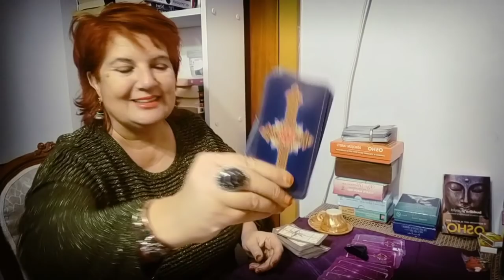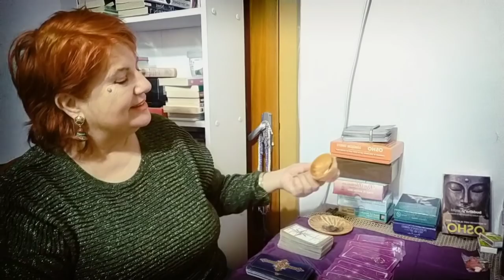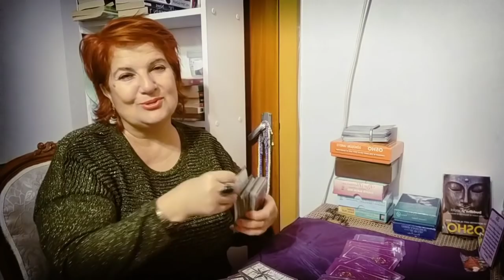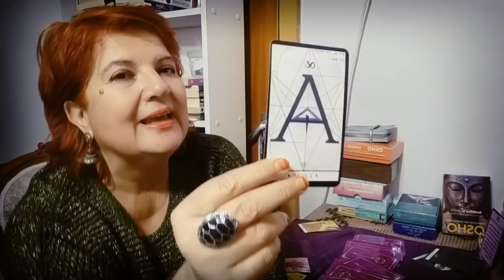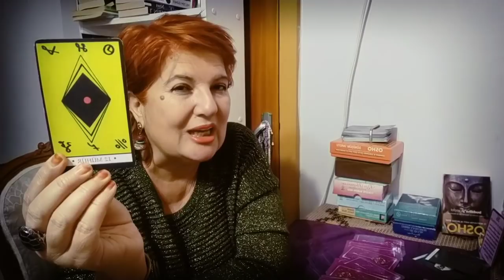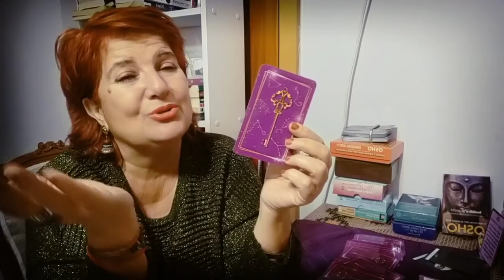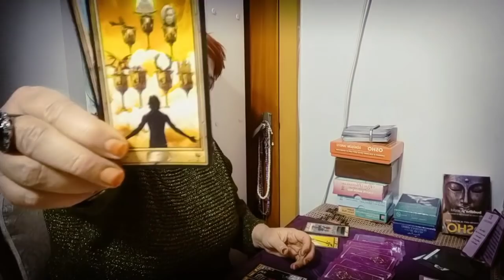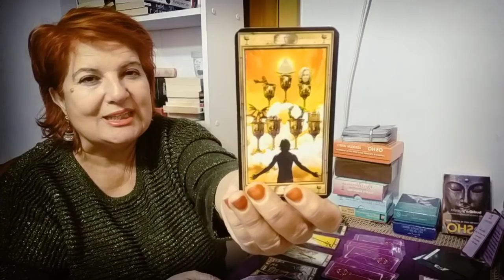Desteseç ♣️Kahve Falı ⭐Laro Tarot yorumu 🌠yıldızname desteseç tarot#